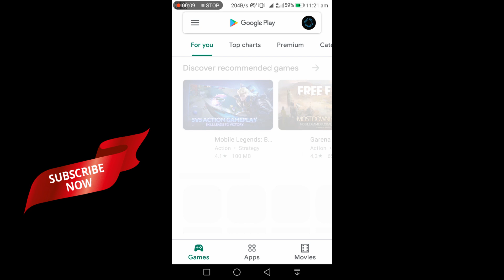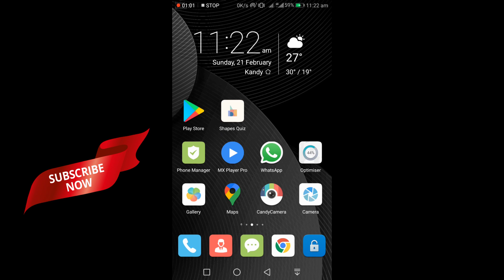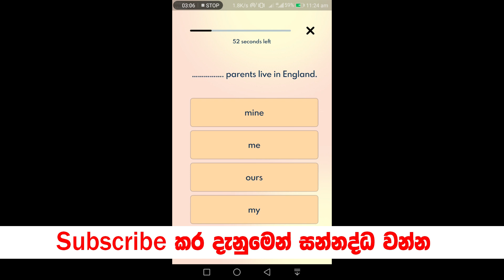සාමාන්‍ය පෙළට සූදානම් වන ඔබට ලැහැස්ති වෙන්න පුළුවන් අළුත් app එකක්. Shapes - Quiz app